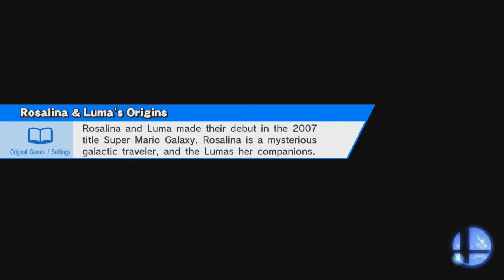ANIMAL SHELTER - Supa Smash Bruddas Wii U [11]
3 friends came over to play Smash 4 (Sm4sh) on the Wii U. I don't own a Wii U and won't for a good bit. Don't expect Wii U shit. Game's pretty fun though, not gonna lie. Sony Vegas is on her period atm so I had to use Camtasia 8 to render. The game is normally at 60fps but like I said Sony Vegas is a dick. Next time it should be good.

They don't upload but they're in the video